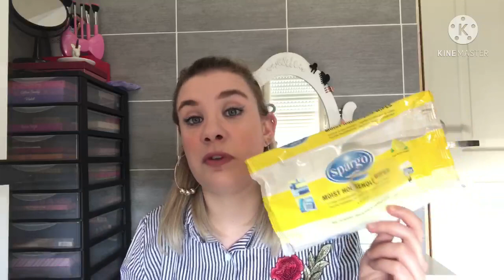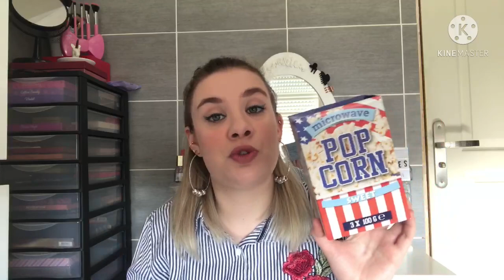MES PRODUITS TERMINÉS#18 Partie 2 Février 2021 + Je vous parle de l’application GEEV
Partie 2 de mes produits terminés et je vous parle d’une application mobile qui vous permet de déposer et récupérer des dons. J’espère que cet vidéo vous plaira !

Pour voir cet vidéo en meilleure qualité n’hésitez pas à cliquer sur les 3 petits points à droite 👉 de l’écran et activer la qualité 730p. Vous pouvez également augmenter la vitesse de la vidéo afin de la voir plus rapidement toujours en cliquant sur les 3 petits points à droite 👉 de l’écran.